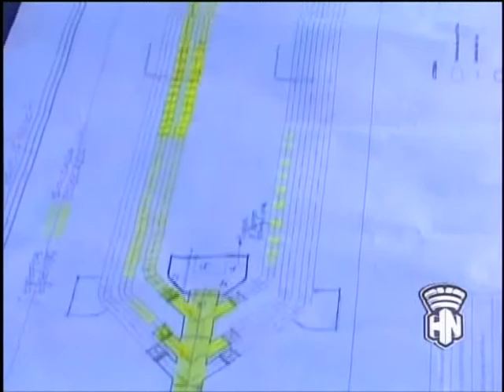Directivo habla sobre reparaciones en el servicio de agua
Para más información visite cubadebate.cu